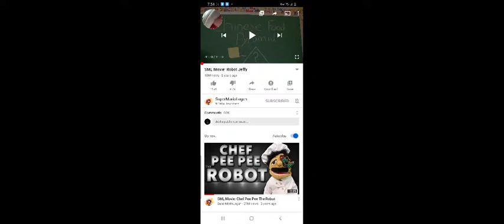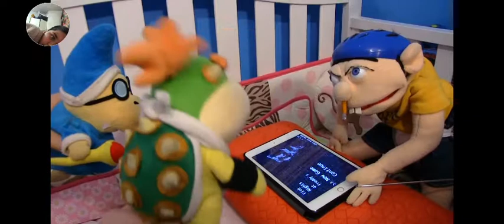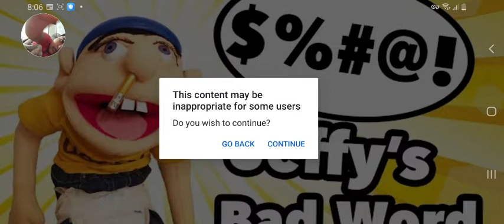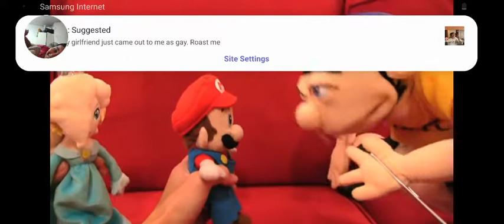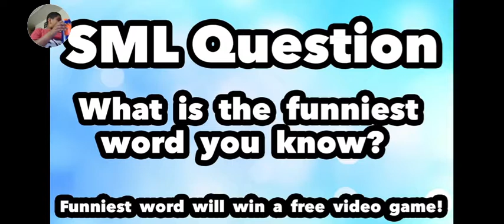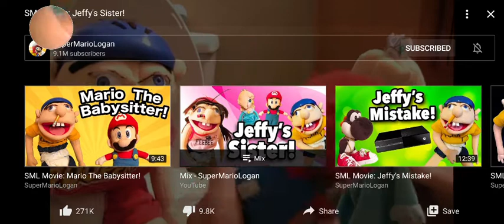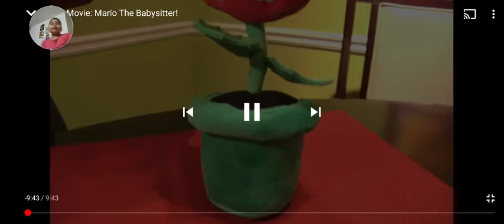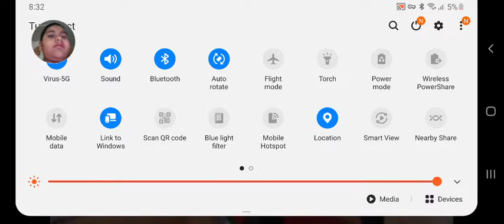6 October 2020